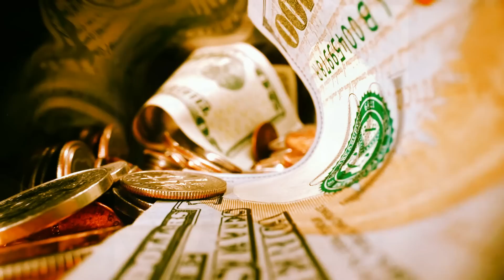10 минут назад / поседевший Ургант потерял всю прибыль и бежит из России.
о известном телеведущем,актере, ведущем программы "Вечерний Ургант"-Иване Андреевиче Ургант.
10 минут назад / поседевший Ургант потерял  всю прибыль и бежит из России.
Известный российский ведущий и тележурналист Ивна Ургант в связи с неуплатой налогов потерял свой бизнес,финансовые накопления на территории России и срочно уезжает в Израиль
В этом видео рассказываем подробности этих событий.